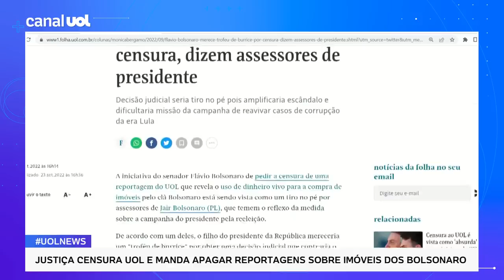Censura ao UOL: Assessores de Bolsonaro dizem que Flávio merece 'troféu de burrice', diz jornal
Apuração de Mônica Bergamo, na Folha de S. Paulo: A iniciativa do senador Flávio Bolsonaro de pedir a censura de uma reportagem do UOL que revela o uso de dinheiro vivo para a compra de imóveis pelo clã Bolsonaro está sendo vista como um tiro no pé por assessores de Jair Bolsonaro (PL), que temem o reflexo da medida sobre a campanha do presidente pela reeleição.
No UOL News, o colunista Leonardo Sakamoto comentou o assunto.